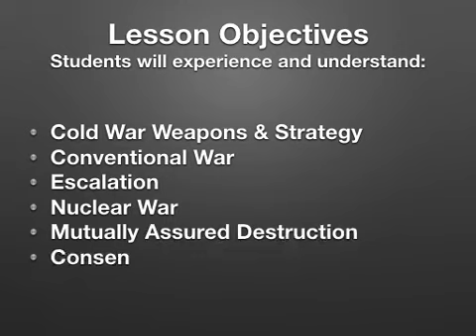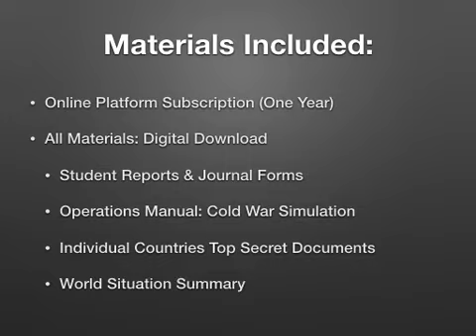WW3 Simulation for the Classroom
Looking for an engaging and interactive way to teach students about the Cold War?  HistorySimulation.com brings the Cold War to life by allowing students to experience the emotions of the Cold War giving them a unique perspective that only people who lived through it usually have.